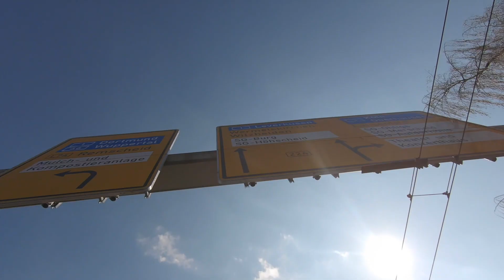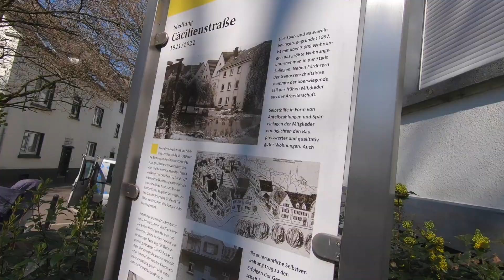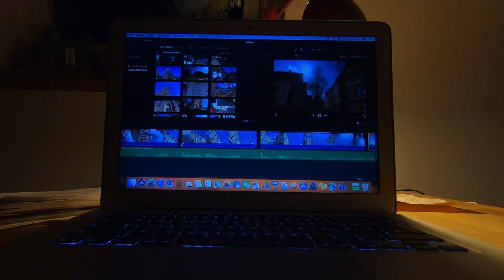Solingen MITTE | Cäcilienstraße 🔪City of BLADES✂️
Solingen, Alemania, la mundialmente conocida ciudad del acero,  de los mejores cuchillos y de aclamadas  tijeras. Conocimos  sus calles y a quienes por allí transitaban.

MI LIBRO:
ALGUNOS ESCRITOS RECOMENDADOS PARA NUNCA SER LEÍDOS
✅ Amazon.de

SOBRE JUAN MANUELL BELTRÁN CHANNEL
¡Buenas las tengan!
Aquí se disfruta de las Letras, los Lugares, la Música y del desvariar de la realidad. Si se antojan a perder el tiempo, juntos lo continuaremos haciendo. Salud, porque la vida ya la perdimos.